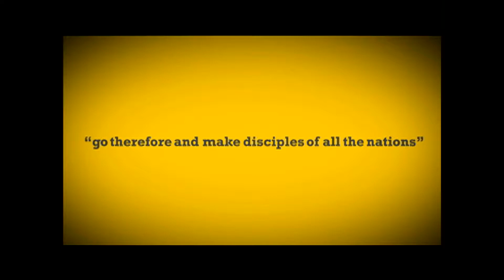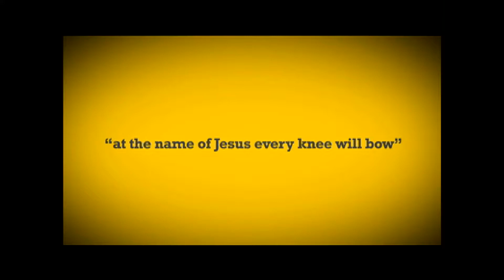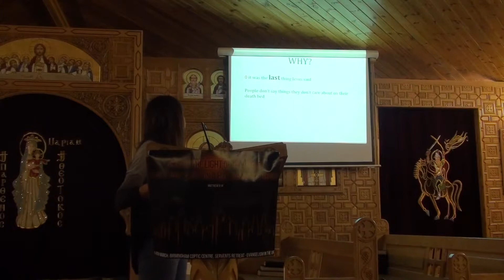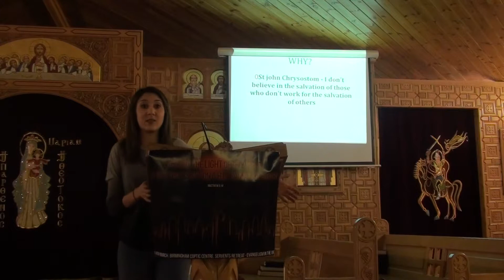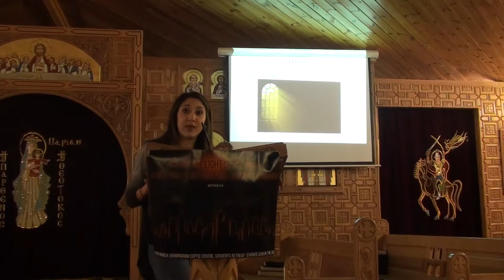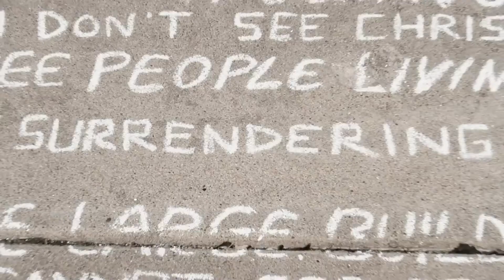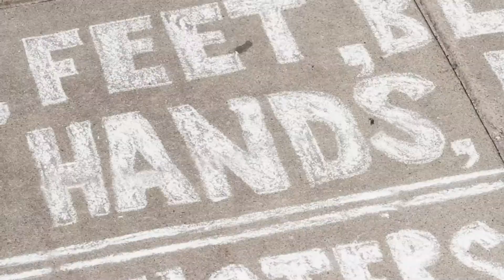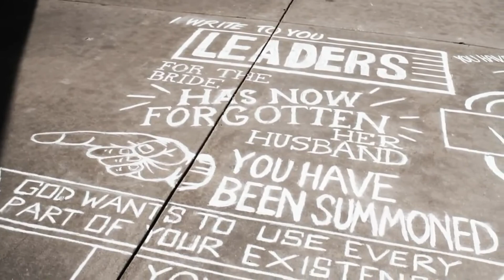Evangelism: The Great Commission - Monica Boughdady